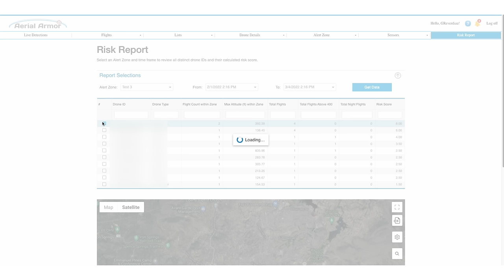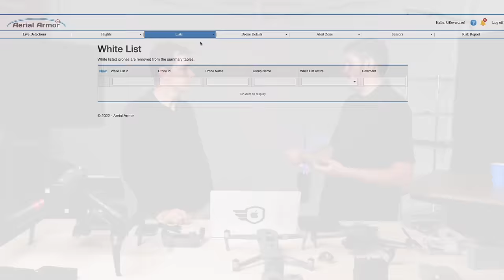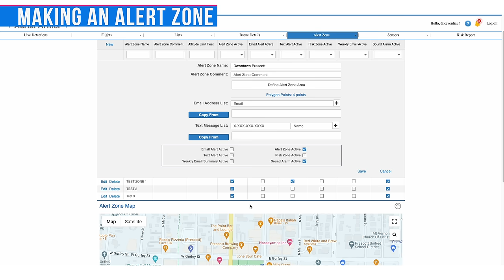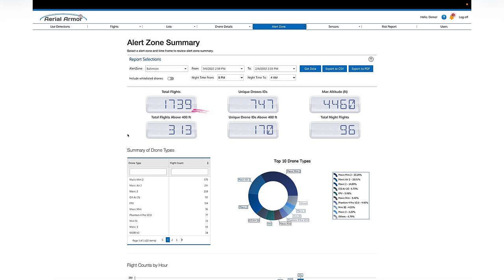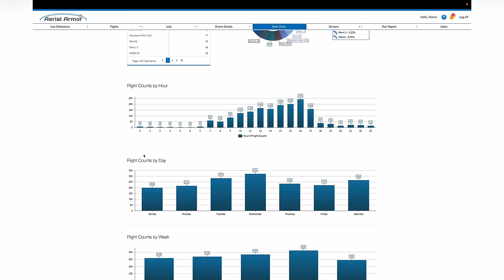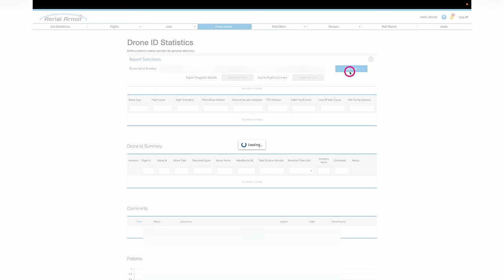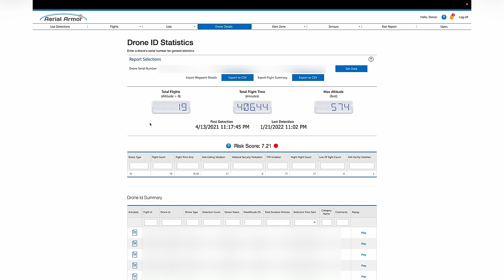How your drone is detected and tracked: Is this Remote ID?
In this video, we'll give you an insider's view of drone detections. Join Greg and Brandon as they discuss the hardware, software, and UI of Aerial Armor's Aeroscope drone detection system. This system closely replicates what remote ID may come to look like when it's released in 2023. If you ever wonder: can my drone be tracked or detected, you will find out.
Remember, don't shoot the messenger.

00:00 Introduction
01:01 What is the purpose of this technology
03:56 What does this software do?
05:39 Live Flight
07:25 Is this a Remote ID Solution?
11:20 Multiple drone live flight
16:29 Whitelist/Blacklist
18:07 What is the price range on your systems?
20:55 Software Deep Dive
27:42 Historical flight path by S/N
29:07 Query the database from S/N
31:05 Success stories
32:41 Closing thoughts